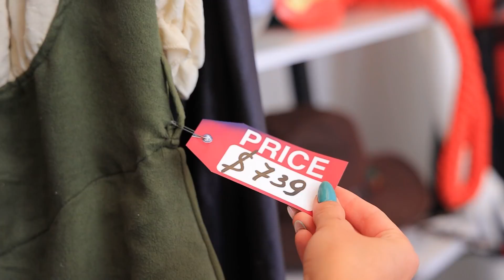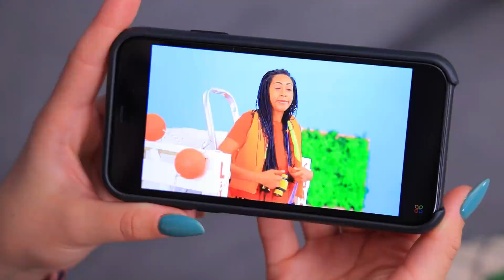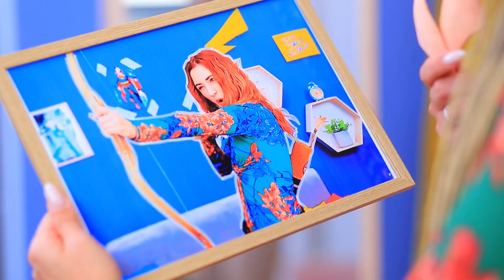Superhéros Riche vs Superhéros Fauché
Même les super-héros ont des problèmes d'argent. Mais ce sont des super-héros et ils trouvent des solutions à leurs problèmes. Comment gérez-vous vos problèmes d'argent ?